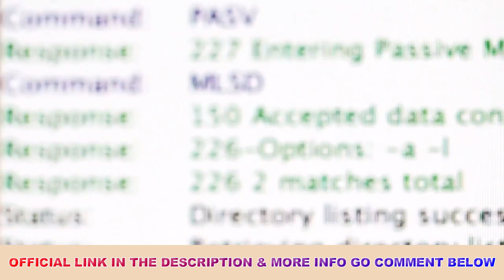Tropislim reviews | Tropislim side effects | Where to buy tropislim | Tropislim results by organic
**Unlocking Your Ideal Self: An In-depth Review of TropiSlim for a Healthier You**

Are you on the determined path to a healthier, more balanced life? Join us on an exclusive exploration of TropiSlim, a product crafted to be your ultimate companion in the journey of slimming and well-being. This review is dedicated to individuals like you, driven to reach their goals in a healthy and effective manner. Let's delve into the intricate details of TropiSlim and unearth how this supplement can transform your weight loss journey, infusing it with joy and motivation. Without delay, let's embark on this exhilarating voyage towards a healthier, more confident, and radiant version of yourself with TropiSlim!

## Unveiling TropiSlim: A Caribbean Flush Approach 🌴

TropiSlim, a Caribbean Flush supplement, kick-starts intermittent fasting within the body without the struggle. Ideal for those leading busy lives or finding it challenging to adhere to a strict fasting schedule, TropiSlim offers an effective solution.

## Decoding the Mechanism: How TropiSlim Catalyzes Transformation 🔄

The TropiSlim Caribbean Flush method revolves around the concept of weight loss through intermittent fasting. For the uninitiated, intermittent fasting involves consuming meals within a specific window, followed by an extended fasting period. During this fasting phase, the body taps into stored fat for energy, promoting active fat burning and facilitating weight loss across the body.

## Reaping the Benefits: A Holistic Transformation 🌟

Embrace visible weight loss across stubborn areas like the belly, thighs, arms, and hips—often deemed difficult to target. TropiSlim ignites active cell regeneration, aiding the body in repairing damage and promoting a youthful appearance. By stimulating collagen production, it enhances skin elasticity, firmness, and youthfulness. Moreover, TropiSlim revitalizes key organs like the kidney and liver, aiding in weight loss and overall well-being, all while preventing the lethargy associated with fat burning.

## Final Verdict: TropiSlim, Your Weight Loss Ally 🏁

In summary, TropiSlim offers a supportive hand to those battling obesity. By providing essential nutrients that trigger fat burn and initiate weight loss, it stands as an affordable and effective solution. The cost-effectiveness ensures that your weight loss journey doesn't strain your finances. Additionally, a 100% money-back guarantee secures your investment, offering a risk-free choice.

## TropiSlim Guarantee and Purchase Information 🌟

Take a leap towards a transformed you with the TropiSlim guarantee. You have a 60-day window to test TropiSlim. If you don't witness the desired results or if you're unsatisfied for any reason, claim a full refund, ensuring a risk-free purchase. TropiSlim is exclusively available on the official website.